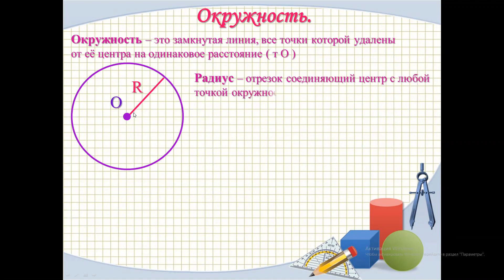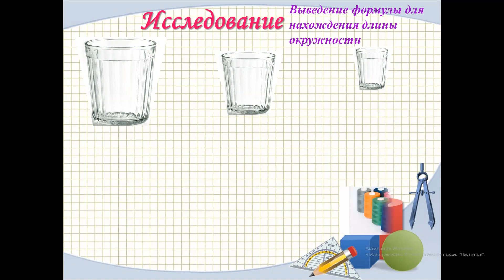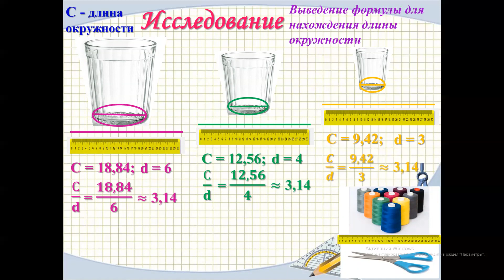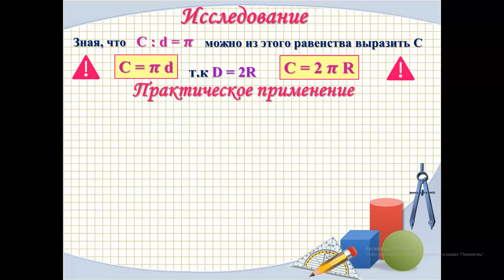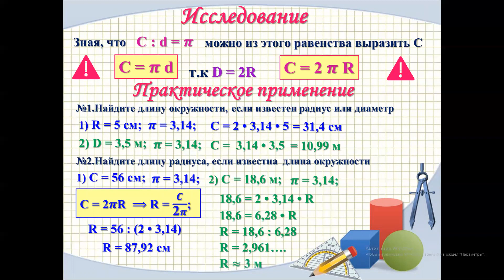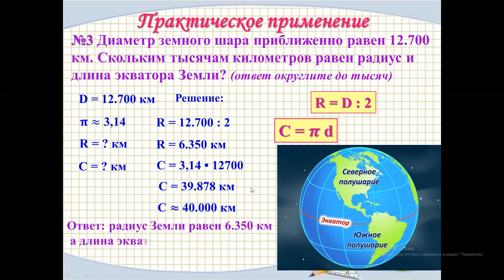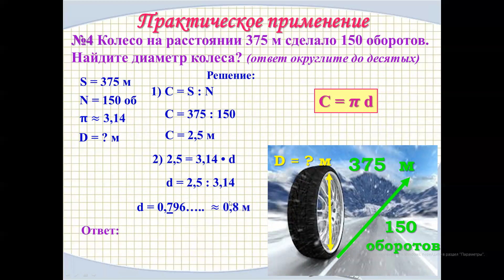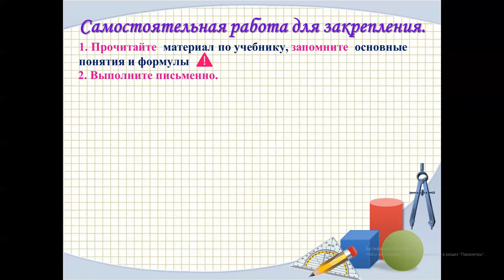Математика 6 класс № 6 урок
Тема Длина окружности